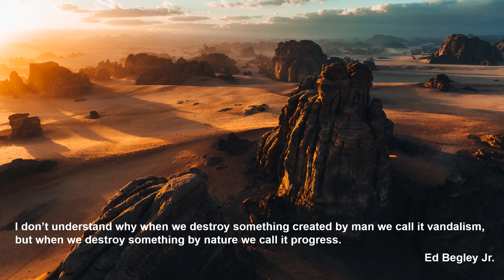Franz Schreker: Romantische Suite op. 14 - I. Idylle. Andante - Christoph Eschenbach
Franz Schreker

Romantische Suite op. 14
I. Idylle. Andante

Konzerthausorchester Berlin
Christoph Eschenbach

Deutsche Grammophon 486 3990
Berlin, Konzerthaus, Großer Saal, 5/2021